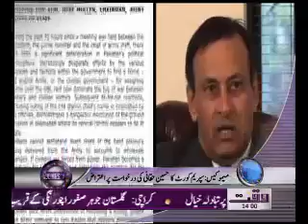Waqtnews Headlines 02 00 PM 09 December 2011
Waqtnews Tv News Package Waqtnews Headlines 02 00 PM 09 December 2011